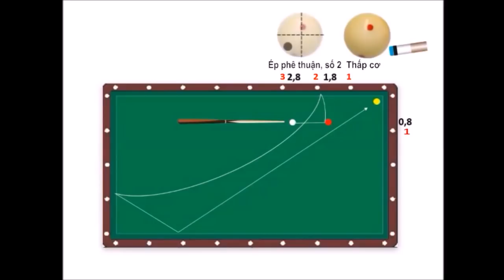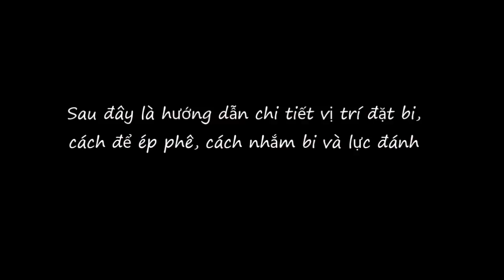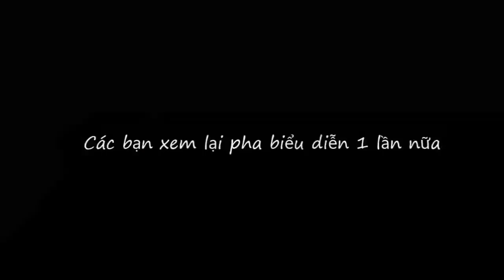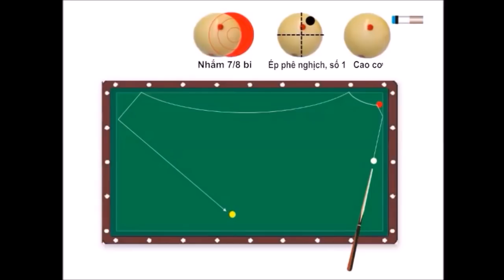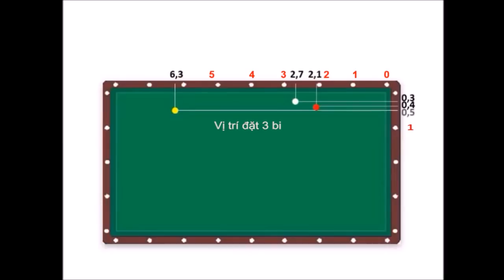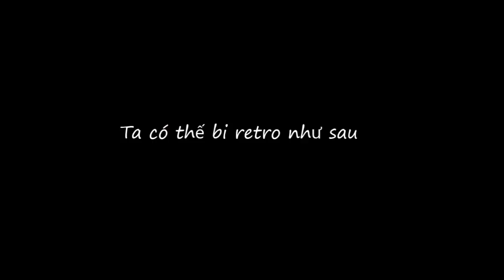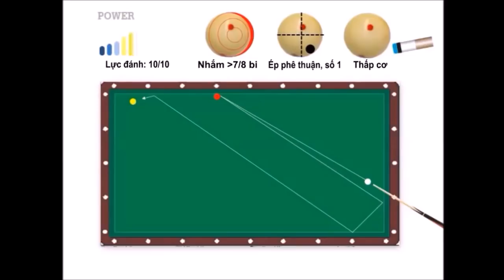Làm thế nào để tự đánh biểu diễn bida retro & cule? Learning Artistic billiards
Hướng dẫn chi tiết về cách đặt cơ, để ép phê, canh mặt bi và lực đánh của 5 thế biểu diễn bida retro và cule.